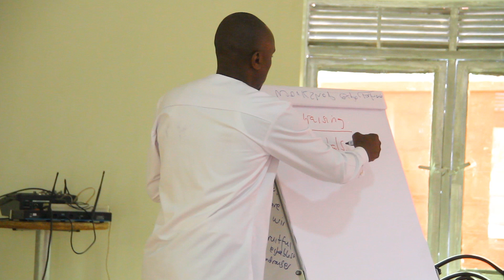Prof Moses: what are funds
LIFE LESSONS DAILY, CAREER GUIDANCE, RESEARCH & INNOVATIONS, ENVIRONMENT & TECHNOLOGY